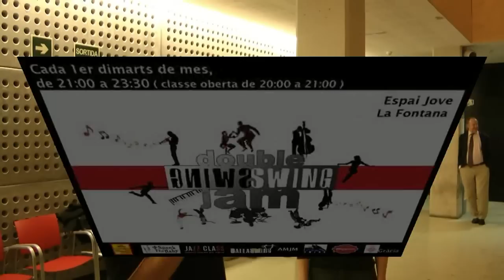30-04-13 Classe oberta BSW Double Swing Jam (Vídeo SSF-BCN)